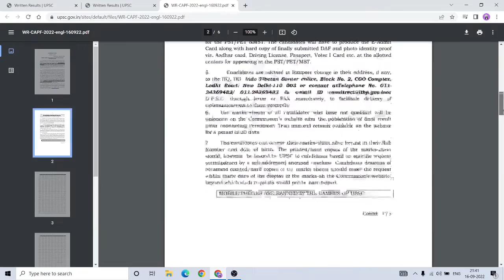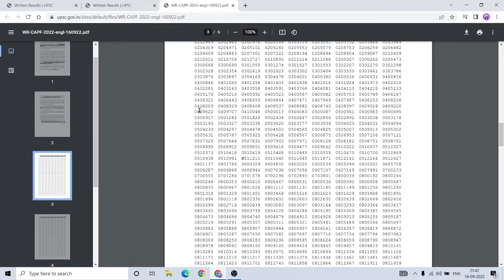CAPF AC 2022 | Written Result Out| How to Check CAPF AC 2022 Result?